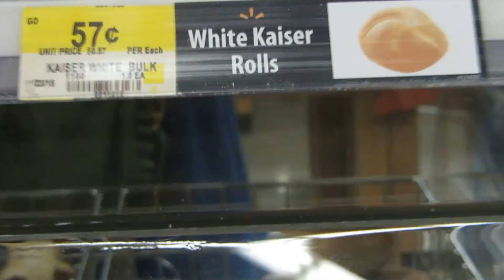Finalmente Pão Frances!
Finalmente encontrei pãozinho francês  no Canada no supermercado Walmart em Ottawa, apos dois meses a procura!
Muito Feliz